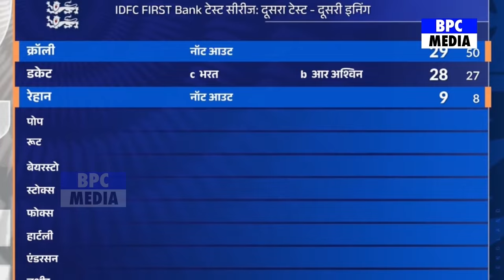चौथे दिन हार के बाद बौखलाए England दिग्गज rohit ashwin पर जो कहा सुन रह जाओगे दंग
india vs england 2nd test